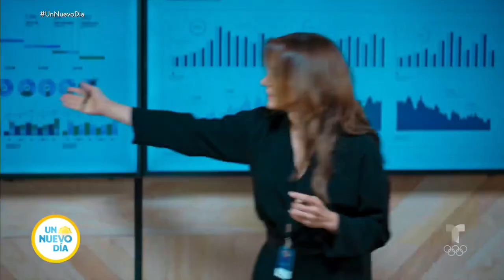La Suerte de Loli: Rosa María Bianchi cuenta detalles | Un Nuevo Día | Telemundo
Video oficial de Un Nuevo Día. La actriz Rosa María Bianchi dice sentirse muy feliz de su trabajo en serie de Telemundo La Suerte de Loli y revela si durante todos los capítulos le hará la vida imposible al personaje de Silvia Navarro y cómo se transformará su relación.